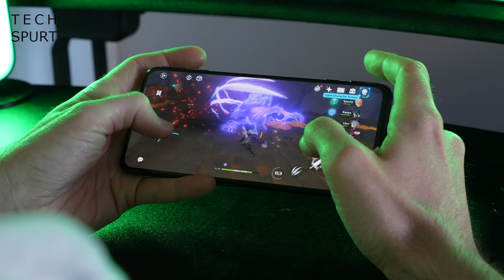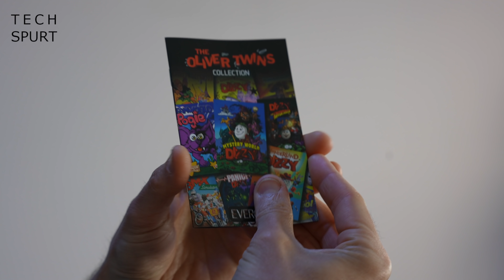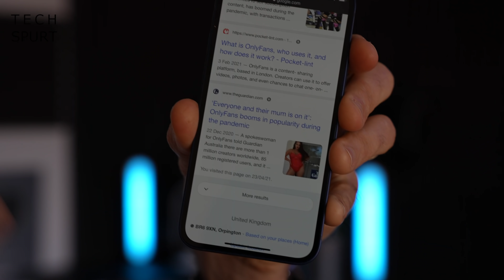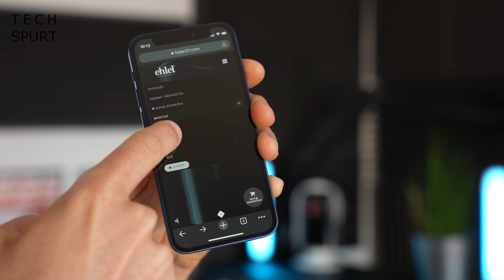Pixel 5a 5G, Samsung Galaxy Book Pro (2021), Black Shark 4 | TSW61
This week we check out those Google Pixel 5a 5G leaks, which reveal the first photo known to be captured by this budget-friendly 2021 handset. The launch date is likely to be around July/August, and here's hoping the Pixel 5a actually hits the UK.

In other tech news, Samsung's big Galaxy Unpacked event number whatever we're up to now launched a trio of laptops - the Galaxy Book, Galaxy Book Pro and Galaxy Book Pro 360. My hands-on review and comparison is live on Tech Spurt right now!

We also check out the Black Shark 4, a budget gaming smartphone that's launched globally and is available for pre-order. Just £429 bags you this fresh gamer mobile, not far off what the Pixel 5a 5G is expected to cost. However, you don't get the same crazy premium specs as the ROG 5 and other rivals.

Tech Spurt Weekly Ep61 Chapters:
0:00 - Meditation Spurt
3:01 - Samsung Galaxy Book, Pro and Pro 360
4:00 - Black Shark 4
4:35 - Google Pixel 5a 5G
5:59 - Evercade (Gadgets that are proper mint)
8:06 - Viewer comments